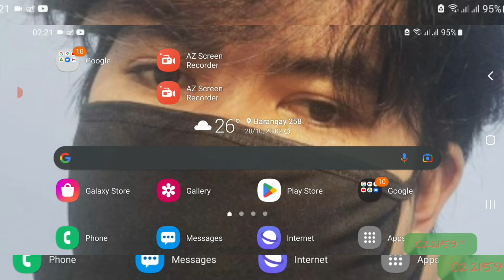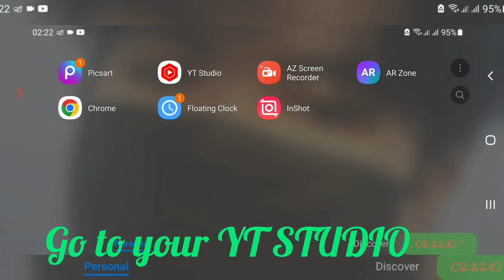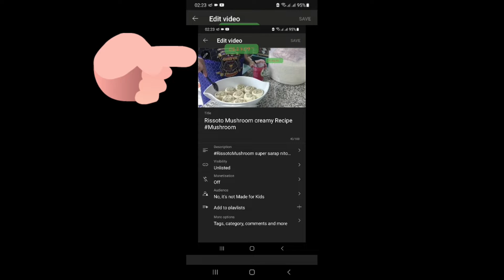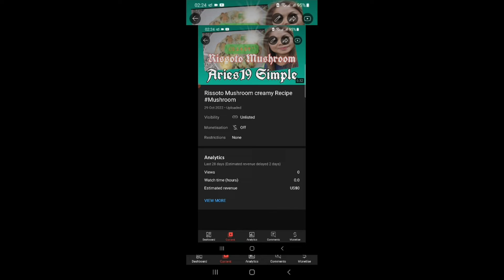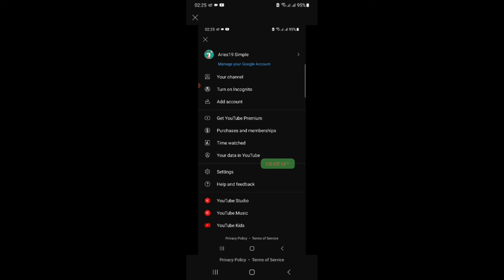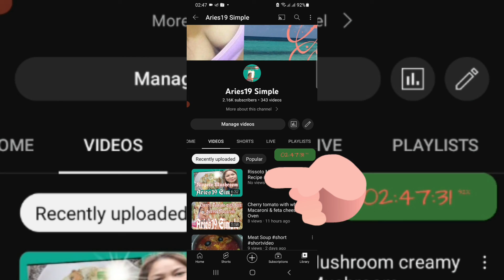Paano maglagay ng Thumbnail sa iyong YouTube videos(tagalog tutorial)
Thumbnail on your Youtube Channel..madali lang gawin guys sundan niyo lang video na ito.